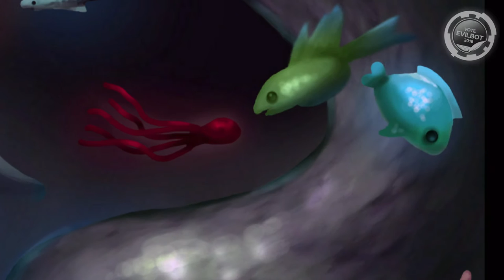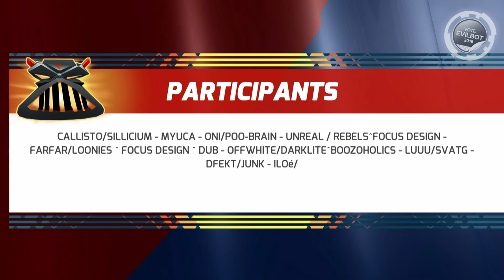Revision 2016 - Compo - Paintover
Songs played by SceneSat:
03:16 PowerTrace - Broken
07:48 Ziphoid - Comic Bakery (Original by Martin Galway)
11:43 Andromeda Island - Inter V All